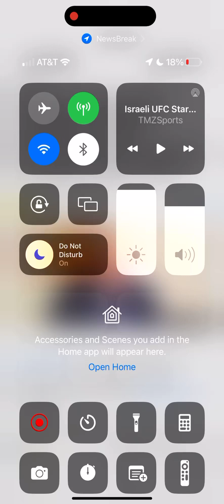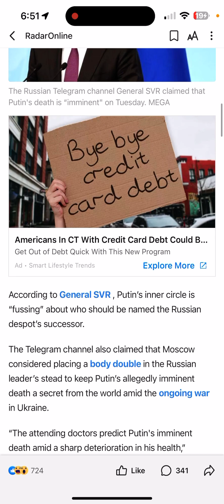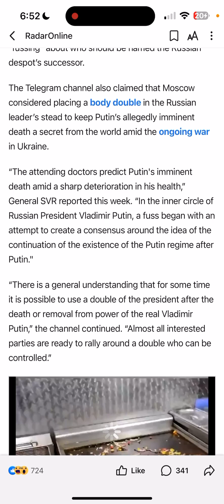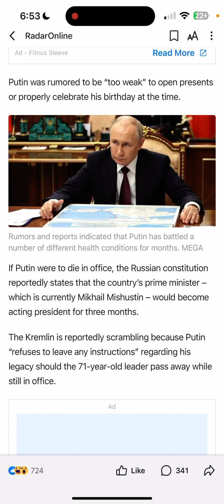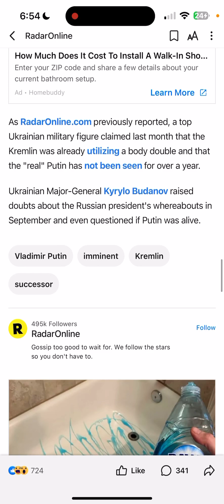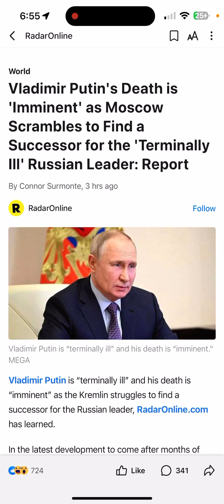Putin is terminally ill and ABOUT TO DIE Says his inner circle …. Strange times !! 🚨